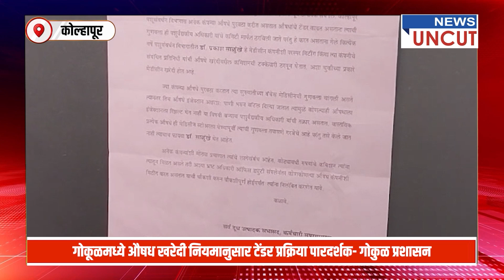गोकुळची कारवाई मी थांबवली - शौमिका महाडिक